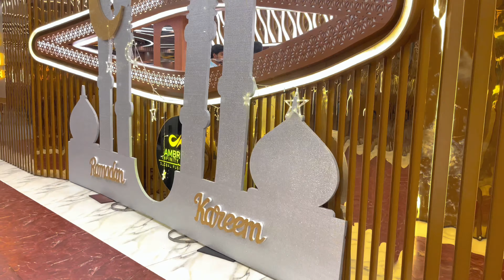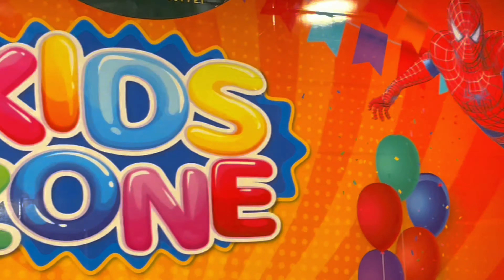সেহরি খেতে গিয়ে হতাশ হয়ে ফিরলাম | Ambrosia Infinitylounge | vlog 23 | Buffet in Dhanmondi